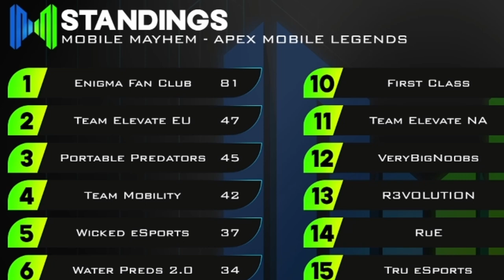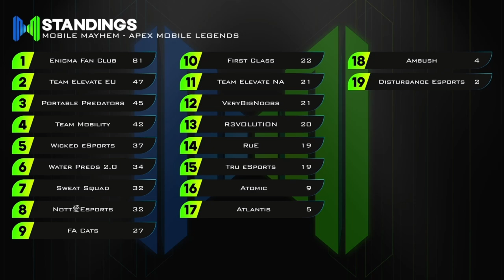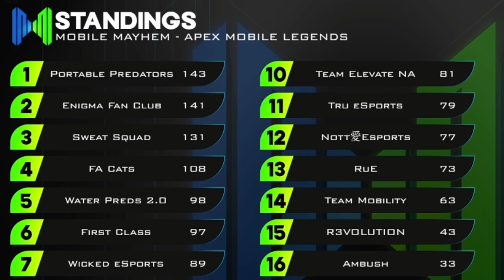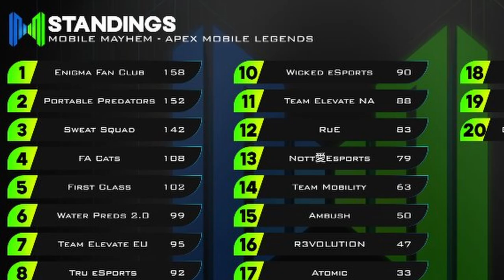CRAZY Mobile Esports In Apex Legends Mobile!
Wassup Legends, in this video I show you highlights from one of the first apex legends mobile tournaments!